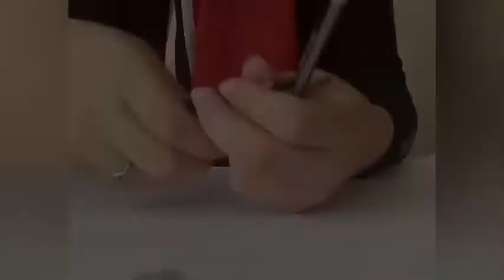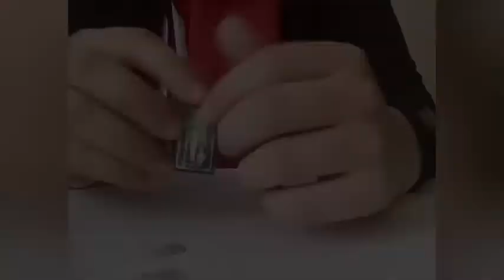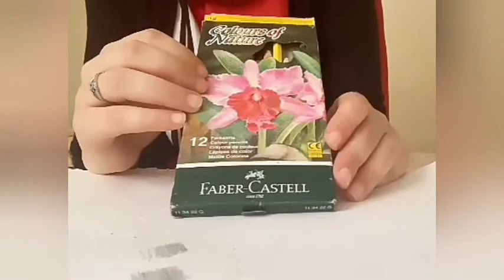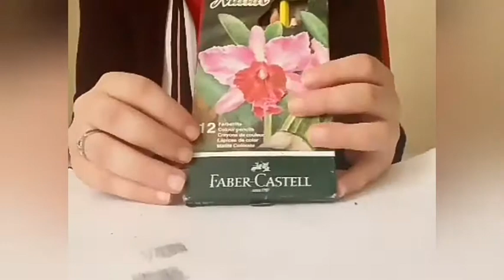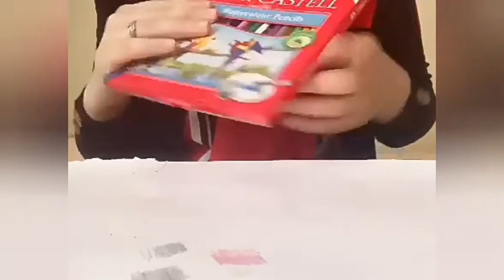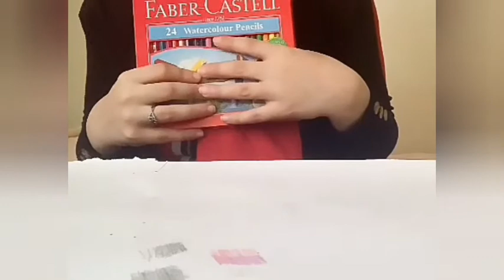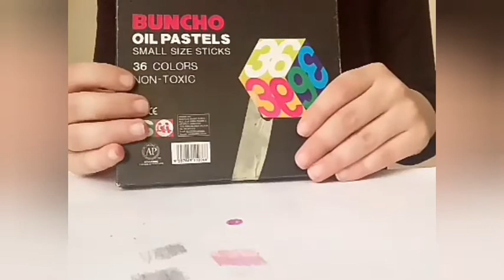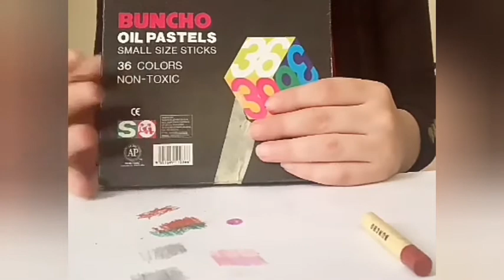ايه الالوان اللي ممكن استخدمها كبداية للرسم ؟؟!! يلا بينا نعرف Colors for beginners.. easy to use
تعليم الرسم , الرسم للمبتدئين, الالوان للمبتدئين, الوان سهلة الاستخدام, learn to draw and paint, easy to paint, watercolor paintings, oil pastel, pencils with different grades, amira_paintings, amira, amiram.massoud, art for brand, artwork, handcraft